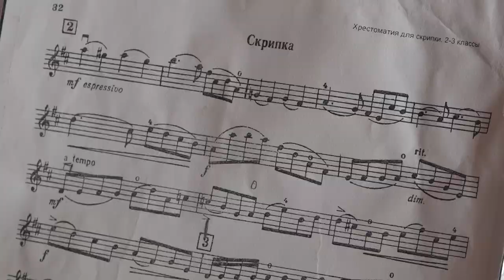PRVA NAGRADA ZA ALEKSU NA MEĐUNARODNOM TAKMIČENJU